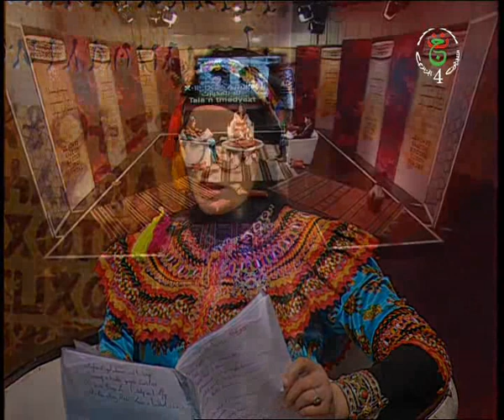Lamia moualek sur TV4 pour déclamer ses vers et éventuellement parler de son parcours de POÉTESSES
la fierté de ait waghlis commune de chemini wilaya de bejaia
ajouter